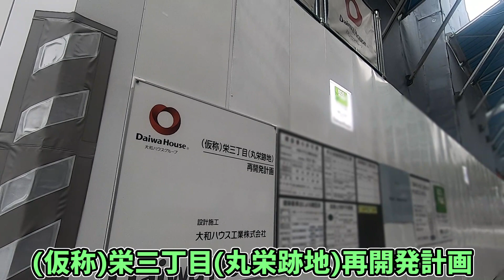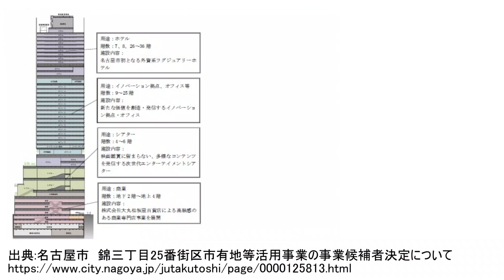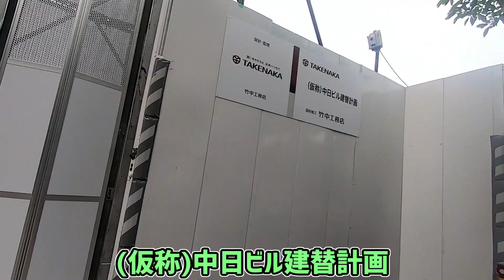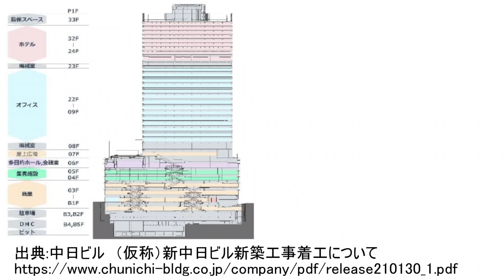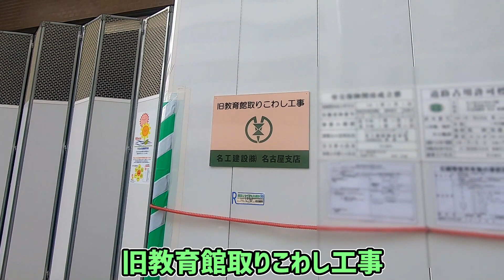【名古屋】栄駅周辺の再開発を見る。2021年夏ver【名城線、東山線、名鉄】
名古屋市営地下鉄の名城線、東山線、名鉄が乗り入れる栄駅周辺では高層ビルの建設を中心として多数の再開発計画や構想があります。
栄駅周辺で再開発の計画や報道があった8箇所を見に行きました。